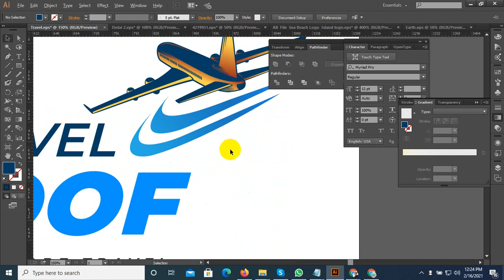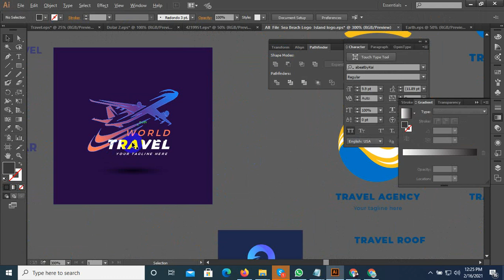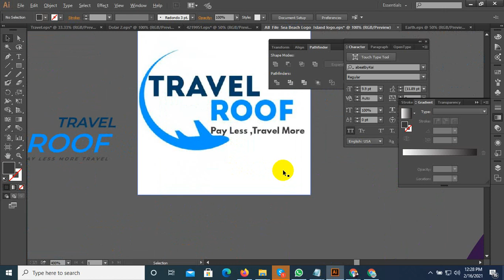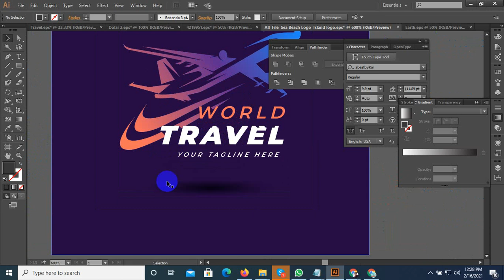Travel logo design Illustrator Tutorial ll Travel Agency logo Design Tutorial in Adobe Illustrator